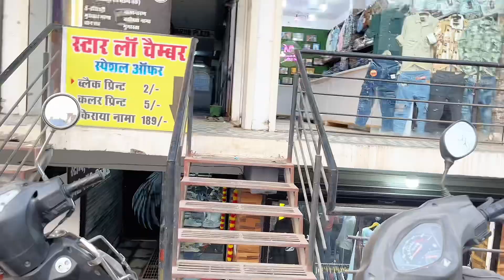Bhopal ka best shops for outfits Roll up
Amazing collection of clothes in madhyaperdesh (BHOPAL) in which you can by  any type of clothes this should relates froms newly and trending ….. this will be trending …